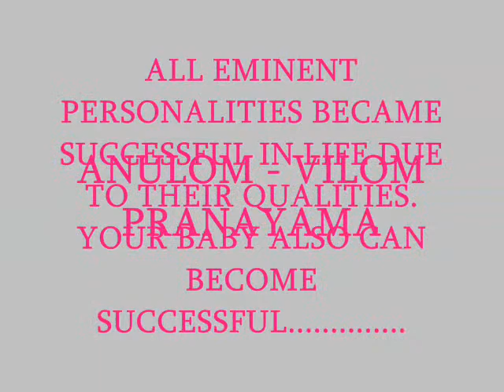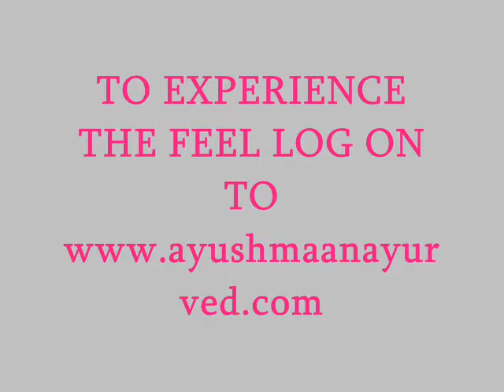Ayushmaan ONLINE Garbhasanskar/Antenatal Program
A unique online antenatal / garbhasanskar program/ class to convey good values of life to baby in womb